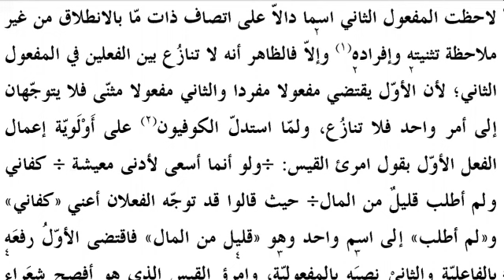شرح الجامی درس 83/کوفیوں کے مذہب کے مطابق فعل اول کو عمل دینے کا بیان/فعل ثانی میں فاعل کی ضمیر